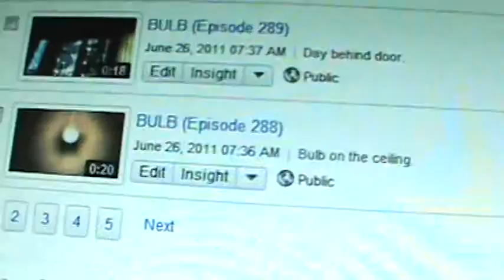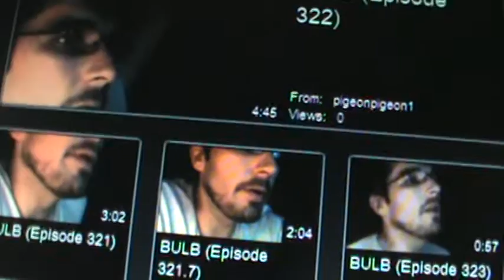BULB (Episode 361)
Media style.